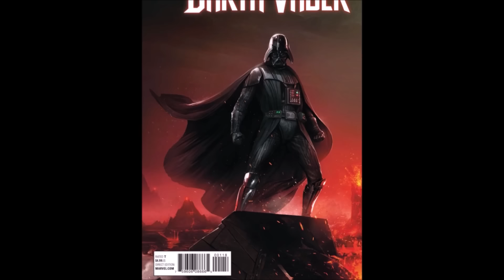PALPATINE AND ROYAL GUARDS ATTACK DARTH VADER (CANON)